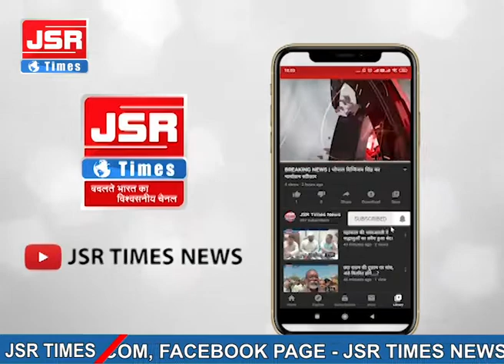विदिशा जनपद कार्यालय के सामने युवक की गोली मारकर हत्या।